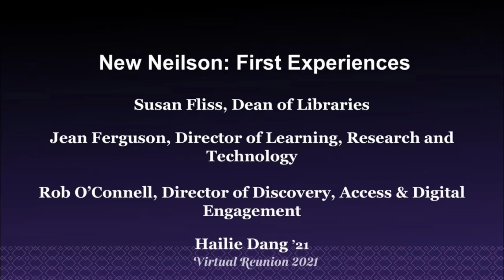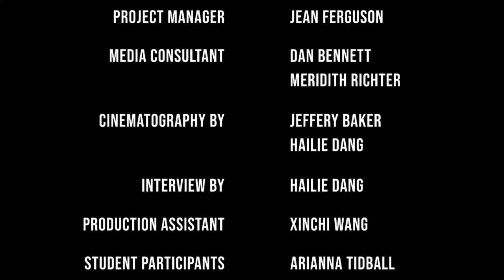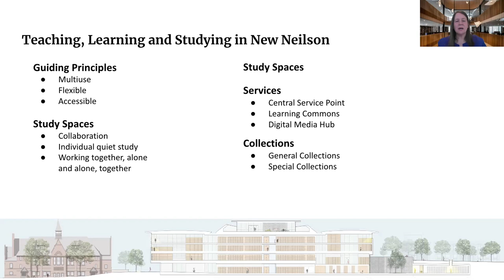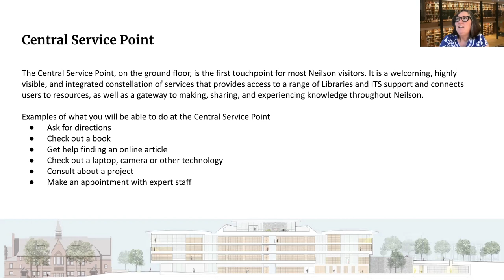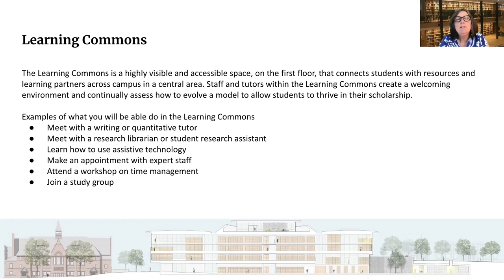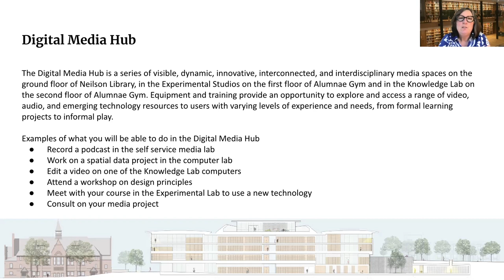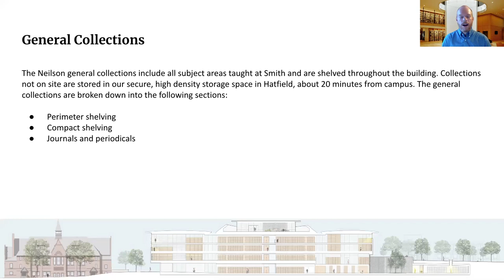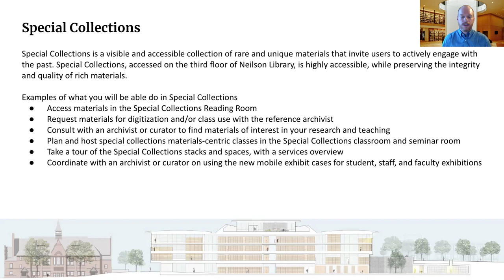Reunion 2021: The New Neilson: First Experiences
Since it opened in 1909, Neilson Library has been the academic heart of Smith College. A comprehensive renovation has now transformed our library into a technology-infused hub filled with active learning areas, the right balance of print and digital resources, and flexible spaces that support the entrepreneurial spirit of our students. Join Dean of Libraries Susan Fliss along with other members of the library team for a glimpse of how students are experiencing the new library in these first months and learn about new services planned for the fall.
Presenters:
Susan Fliss, Dean of Libraries
Rob O'Connell, Director of Discovery, Access, & Digital Engagement
Jean Ferguson, Director of Learning, Research and Technology
Hailie Dang '21